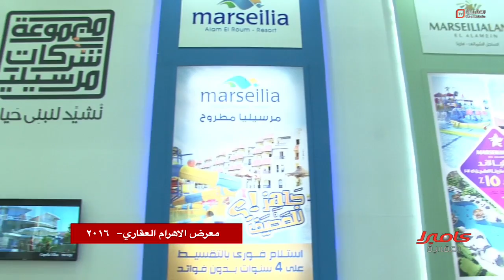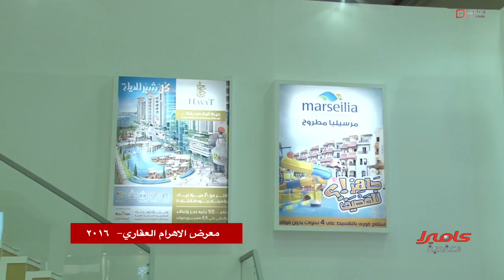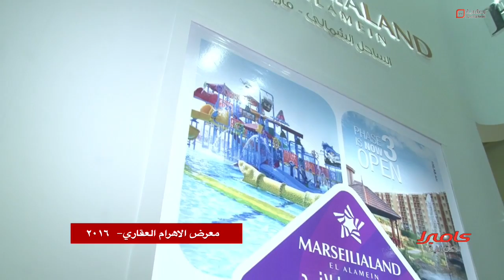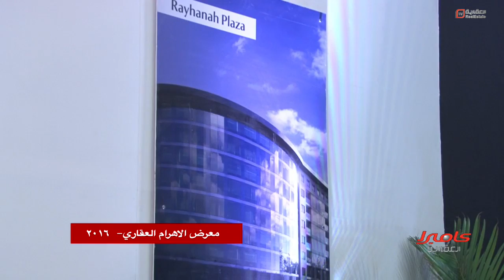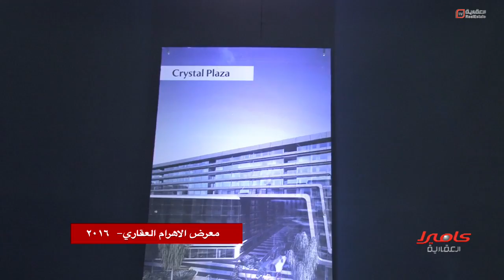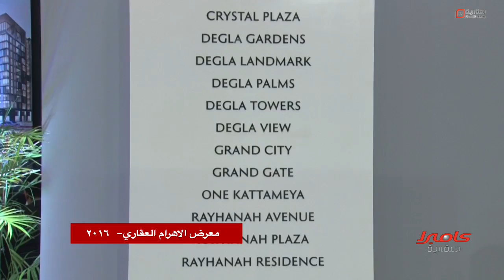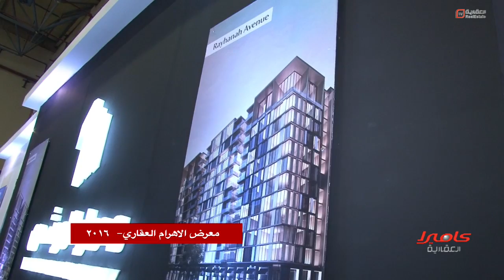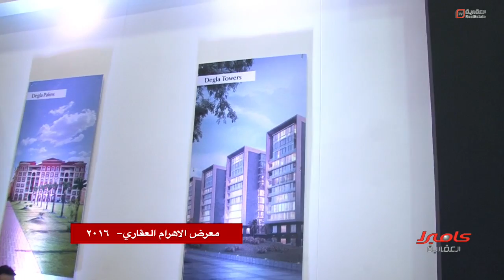تغطية خاصة لمعرض الأهرام العقاري في يومه الأول على كاميرا العقارية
لقاءات خاصة وحصرية مع عدد من رجال الأعمال والمطورين من معرض الأهرام العقاري حصريا على العقارية